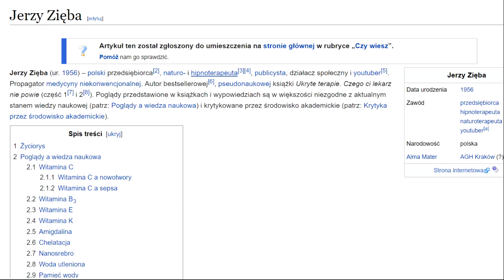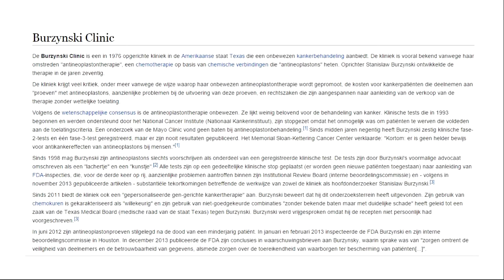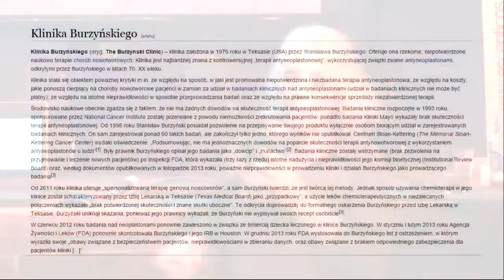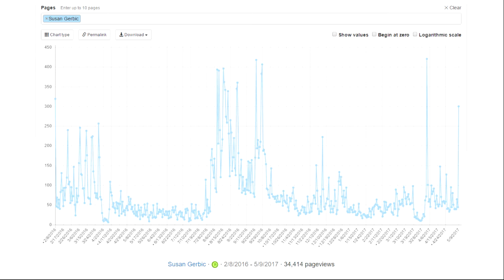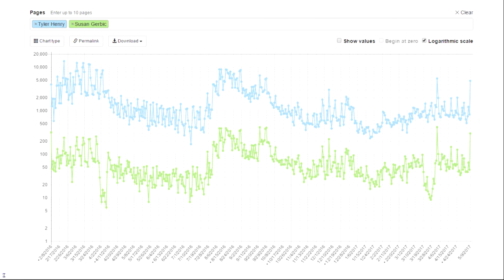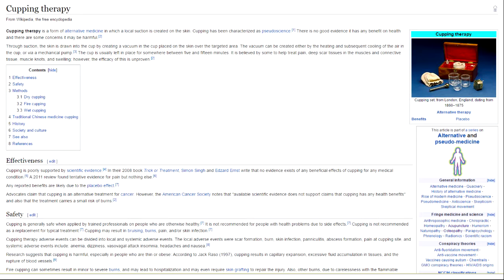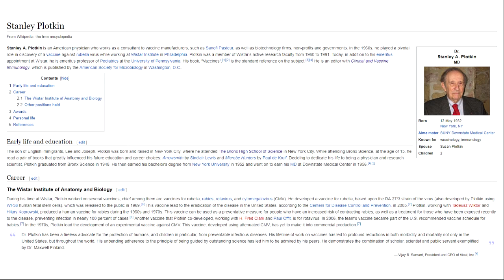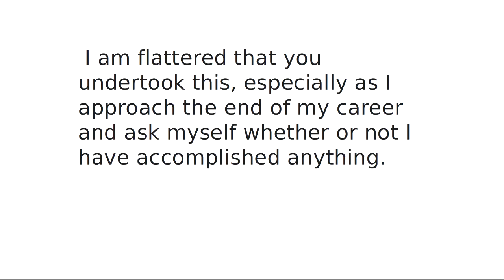Guerrilla Skepticism on Wikipedia - Susan Gerbic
Co-fundadora de Monterey County Skeptics y una auto proclamada skeptical junkie. Susan Gerbic es también la fundadora de la iniciativa Guerrilla Skepticism on Wikipedia (GSoW). En este especial EeeP nos contará sus orígenes, su importancia y qué podemos hacer para contribuir al proyecto.